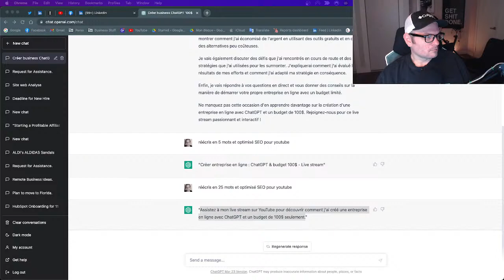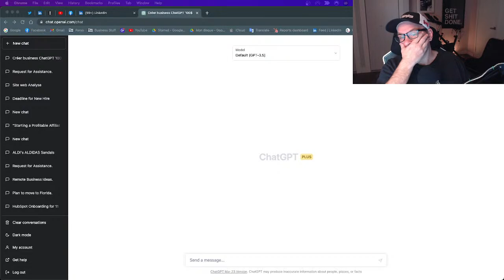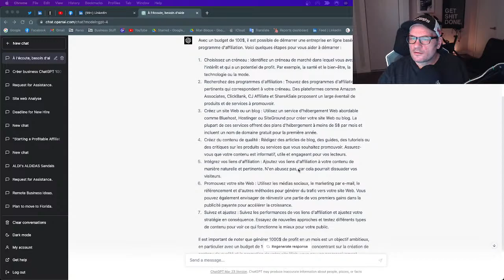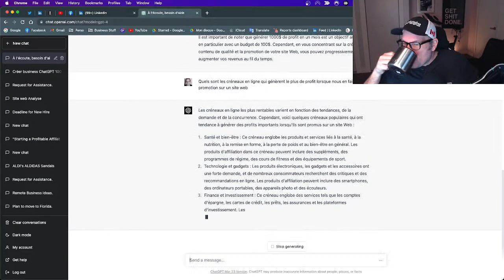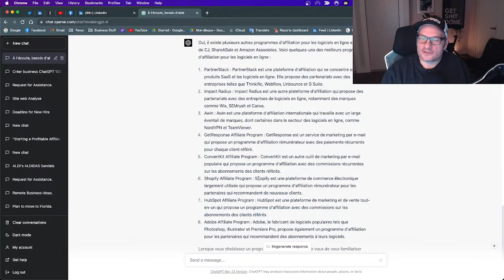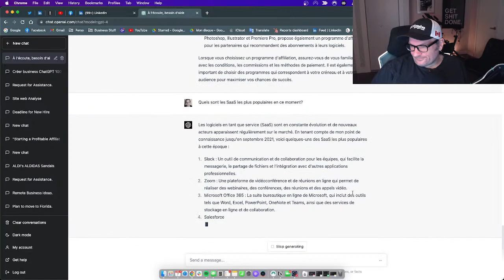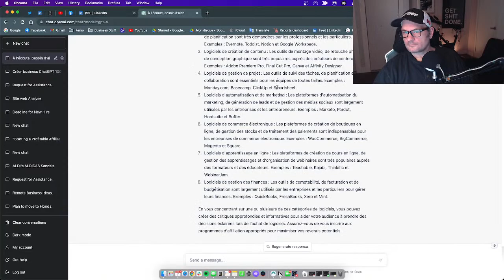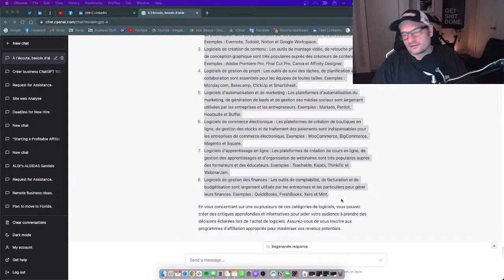ChatGPT : Je démarre une business en ligne avec ChatGPT et 100$ de budget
Assistez à mon live stream sur YouTube pour découvrir comment j'ai créé une entreprise en ligne avec ChatGPT et un budget de 100$ seulement.